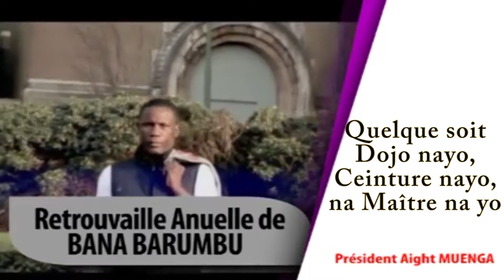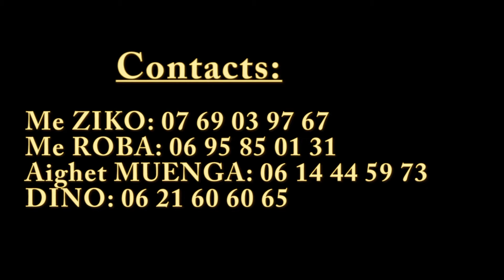BARUMBU COUP DE POUCE JUDOKAS